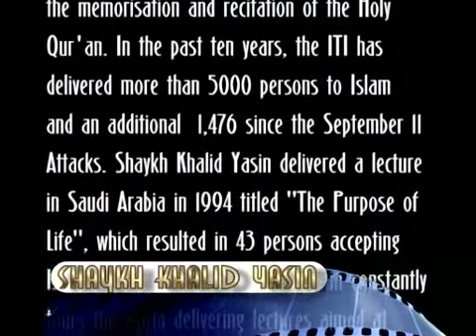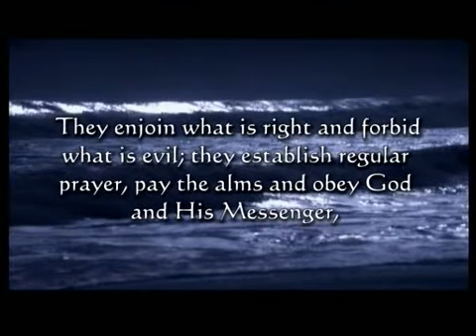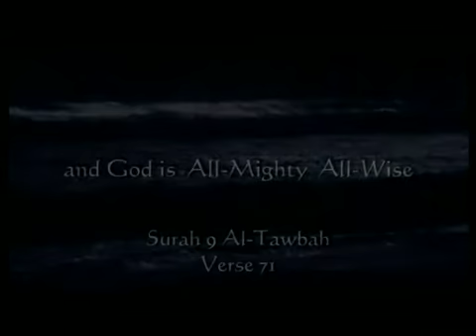What do you really know about Islam 1/5